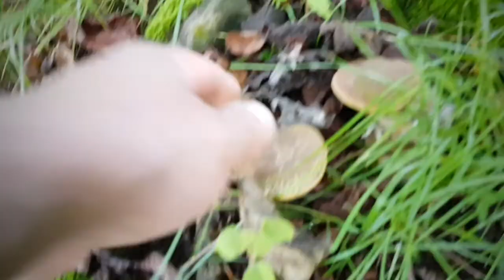Mój sezon grzybowy 2018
Grzybobranie sezon 2018 Norwegia